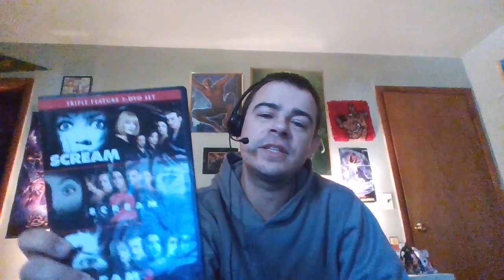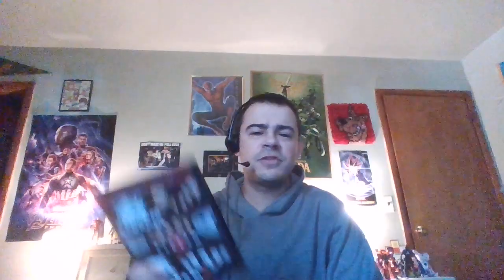Scream (1996) Review: Best Slasher Film?